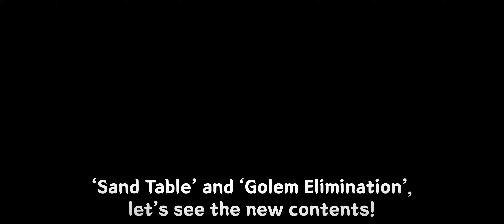Infinite golem shower [Mobile Legends : Adventure]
record on server 69001, 69003, 29002

Size : 2340*1080
0:00 #0 intro
0:18 #1 Golem Elimination - Introduction
0:59 #2 Golem Elimination - Battle(Normal)
2:43 #3 Golem Elimination - Battle(Irithel + Clint)
3:59 #4 Golem Elimination - Battle(Odette + Lylia)
5:05 #5 Sand Table